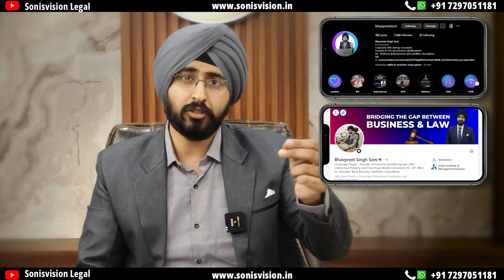Burger King को लगा बड़ा झटका || Delhi High Court Declares 'Burger King' As A Well-Known Trademark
The Delhi High Court recently dismissed a claim of invalidity against Burger King Corporation's registered trademark ‘Burger King’.

In response to a trademark infringement suit filed by Burger King Corporation in 2018, the defendants had asserted that the registered trademark of Burger King Corporation should be cancelled.

“When the defendant has sought registration of the same mark as that of the plaintiff, such a defendant is estopped from raising a question on the validity of the said mark on the ground of it is being descriptive in nature,” the court observed.

The court relied on the judgment given in PEPS Industries Case and rejected the plea of one Ranjan Gupta and others regarding the invalidity of the said trademark. The single judge bench of Justice Amit Bansal was hearing a suit filed on behalf of Burger King Corporation seeking relief of permanent injunction restraining Ranjan Gupta & Others from infringing the ‘BURGER KING’ trademark and its formative marks.

The counsel for Burger King Corporation had argued that it was necessary for the court to determine the prima facie tenability of the plea of invalidity of the registered trademark raised by the defendants and that the grounds taken up by the defendants were not tenable at all.

In response, counsel for the defendants had argued that Burger King Corporation had no exclusive right in the word ‘BURGER’ as the same is generic and common to trade and the word ‘KING’ is laudatory, thus, the trademark ‘BURGER KING’ could not be registered.

The court, however, overturned the argument that the trademark ‘BURGER KING’ was generic and common to trade and could not be registered as the defendants had themselves filed applications for the said trademark.

“In my view, the defendants have failed to place any material in support of their submission that the trademark „BURGER KING‟ is either generic or common to trade. It cannot be denied that the plaintiff has used the trademark „BURGER KING‟ since 1954 and holds registrations for the said mark in over 122 countries including India,” the court said.

“In view of the discussion above, I am of the considered view that the plea raised by the defendant with regard to the invalidity of registrations granted in favour of the plaintiff in respect of the trademark BURGER KING and other formative marks is prima facie not tenable. There is no reasonable prospect of the defendants succeeding in the cancellation petitions filed by them. Therefore, no issue with regard to the validity of the registrations of trademarks of the plaintiff is liable to be framed in the facts and circumstances of the present case,” the court further held.